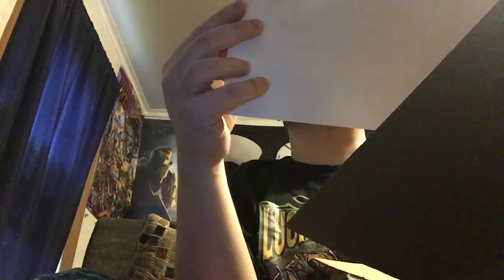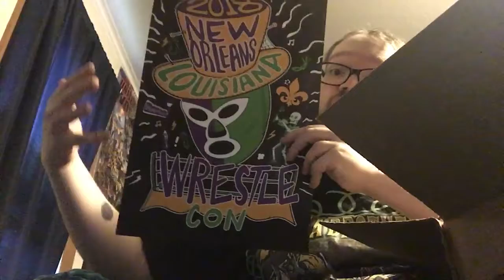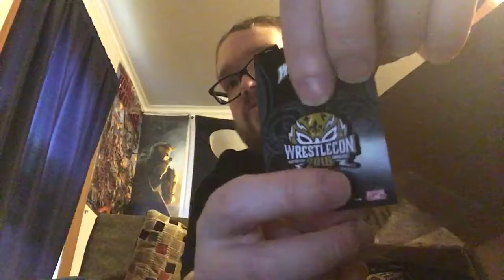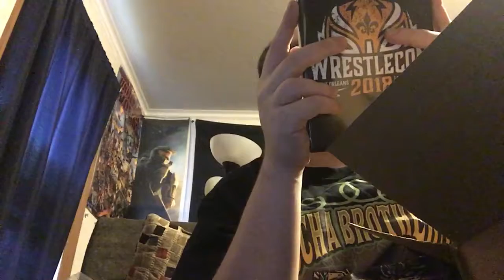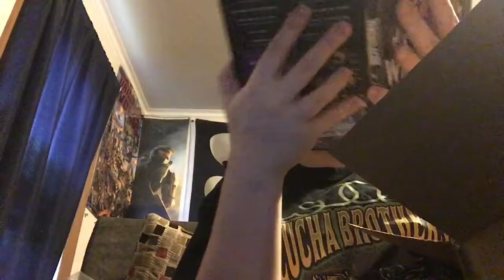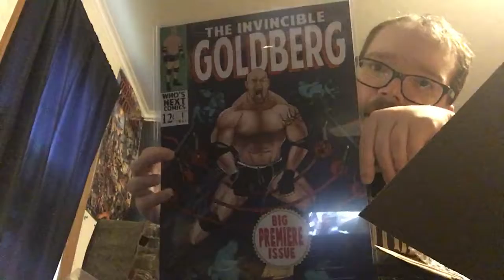Highspots wrestlecon crate!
The only thing I’m dissatisfied with is the autograph, you’ll see.